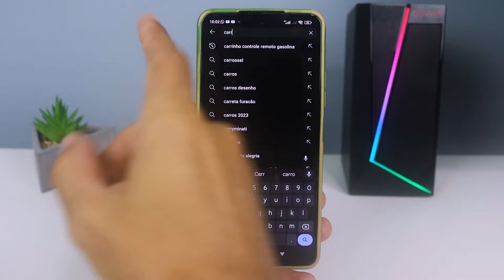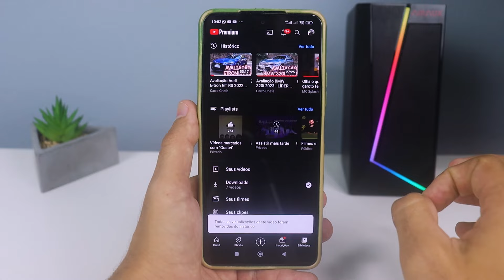COMO LIMPAR O HISTÓRICO DO YOUTUBE (PESQUISAS E VÍDEOS)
Aprenda como excluir histórico do YouTube. O YouTube salva dois tipos de histórico: o histórico de pesquisas e o histórico de vídeos assistidos.

Neste tutorial é ensinado como excluir o histórico de pesquisas e de vídeos assistidos no YouTube. Também é possível limpar todo o histórico do YouTube, para não precisar apagar um por vez.

CONTATO